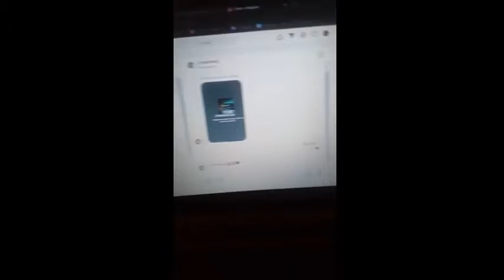vlog karanténa 01 - hlavně děkující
děkuji moc všem